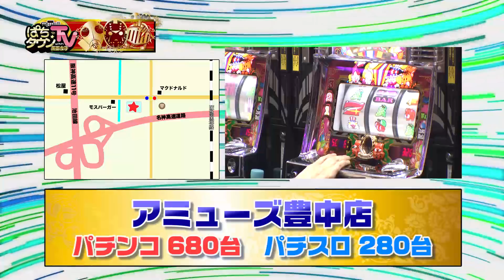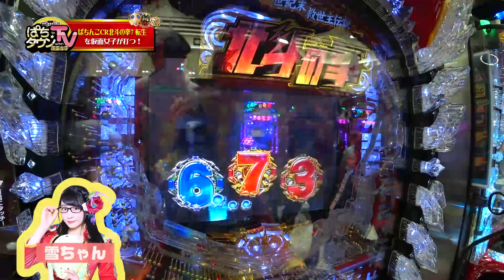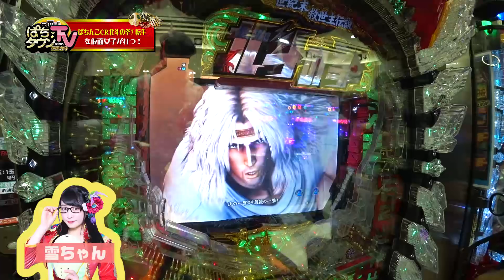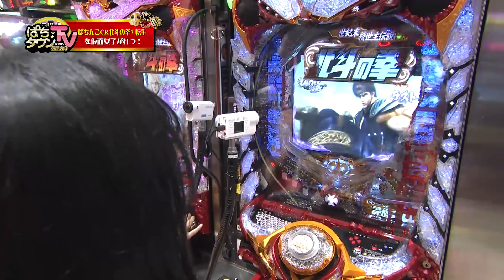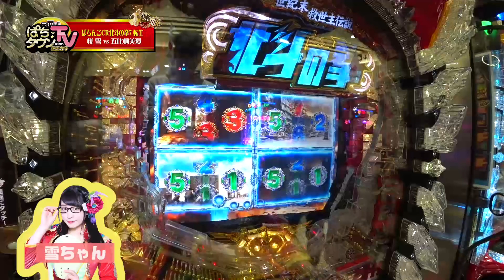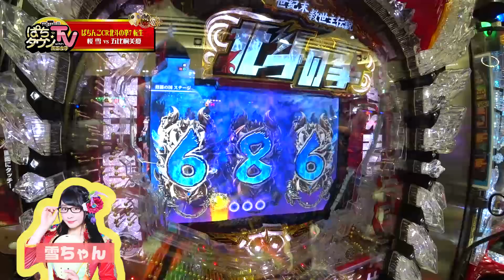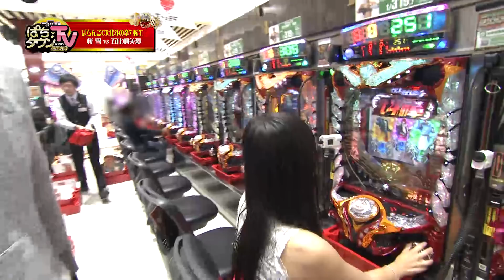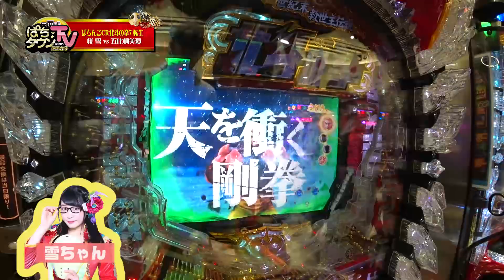仮面女子【11月20日放送】ぱちタウンTV with 仮面女子【第34回】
ぱちタウンTVが、最強の地下アイドル「仮面女子」とコラボ!!　第34回目の今回は、番組の常連機種となっている「ぱちんこCR北斗の拳7転生」にてバトル。東大卒アイドルの桜雪。実戦前にやまキン先生から激アツ演出をレクチャーされるが…果たして実戦でそれらを発生させることは出来たのか!?
※この番組は2017年11月20日深夜にTVOにて放送されたものです。
【出演者】
桜雪（仮面女子）
渚りりか（仮面女子候補生WEST）

【機種情報】
ぱちんこCR北斗の拳7 転生

【店舗情報】
アミューズ豊中店

過去の放送はコチラで公開中!!